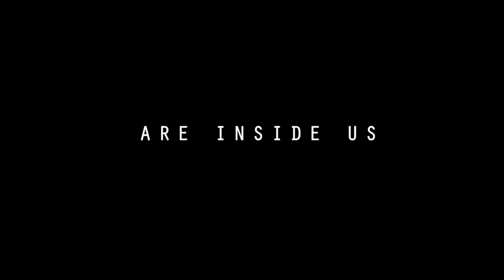Alien Exorcism - Official Trailer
Dr. Davide Piso studies alien abductions. Through hypnosis of the abductees, he has learned that several alien races have been installing, for millennia, their active memories in people's brains, to exploit a special energy: the Soul. When a beautiful young woman, Saturnia, comes to him possessed by a particularly powerful space being, Davide and his team, with the help of a rogue special service agent, investigate a conspiracy that puts all of humanity at risk.